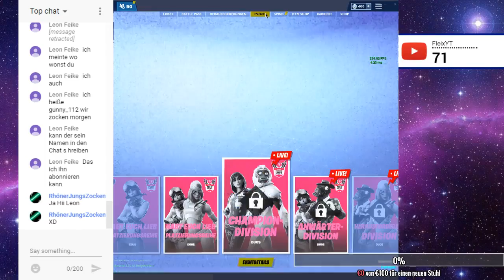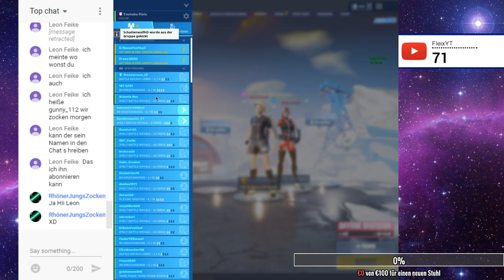Road To 80Abos / Fortnite Stream